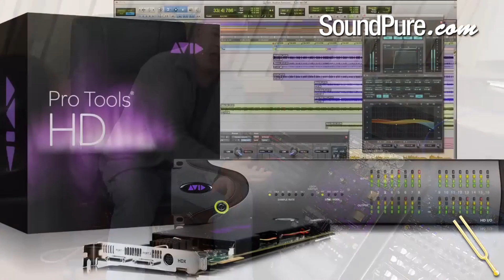Avid HDX System HD IO 16x16 and 8x8x8 Converter